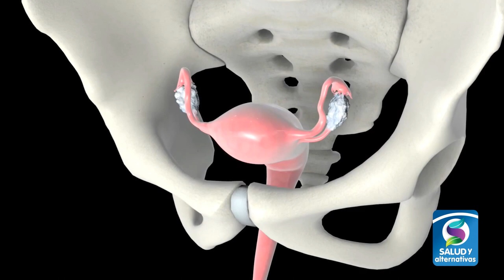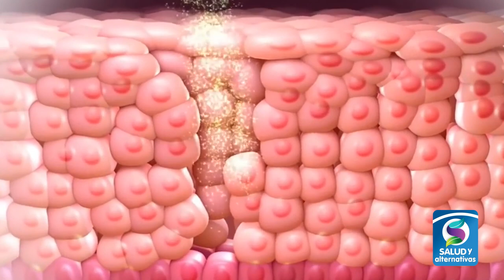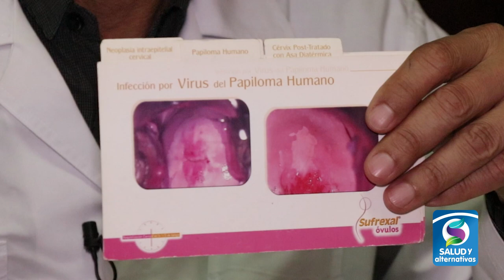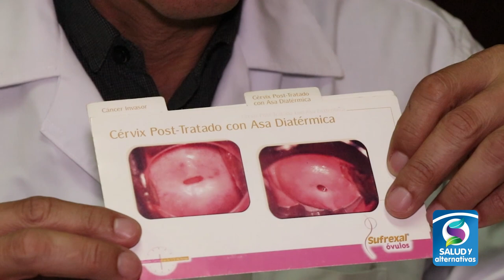DISPLASIA - ¿Qué es y cuáles son las causas?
La displasia es una enfermedad celular tan compleja, que afecta a varios órganos al mismo tiempo, por ejemplo; los pulmones y el corazón.
Es tal el daño que ocurre con la displasia que hasta se le relaciona con el CÁNCER.
¿Cuáles son las causas?